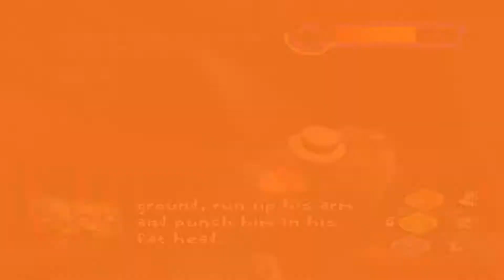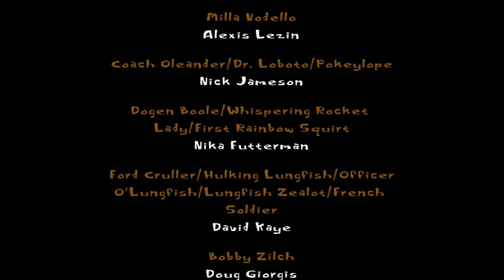Psychonauts: FINALE - No Strategy Guide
Corey platformer skills are to desired. Ed apparently does not like belching that isn't his. Boss fights and free falling to death. No better way to end this. Thank you Krumpus!